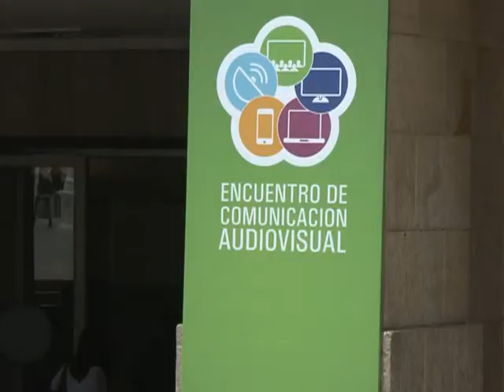Unidos y Organizados inició el debate de políticas audiovisuales en común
Las organizaciones sociales y políticas que integran el espacio Unidos y Organizados participaron de la primera jornada del Tercer Encuentro de Comunicación Audiovisual, en Mar del Plata, con la exposición de los trabajos que realizaron en conjunto durante el año.
"La idea de que nos juntemos en este tercer ECA es para seguir profundizando los otros encuentros, por eso estamos muy agradecidos al INCAA", manifestó Manuel Alzina, de UyO, acompañado en el panel "Avances del campo nacional y popular en la construcción de la comunicación popular, masiva, federal y plural", junto a la vicepresidenta del INCAA, Lucrecia Cardoso.
"En los anteriores encuentros audiovisuales nosotros veníamos con otras herramientas más débiles y lo hacíamos como organizaciones cada una desde su lugar, con su producción audiovisual, y el salto que hicimos es que esta año ya pudimos mostrar contenidos producidos como Unidos y Organizados", dijo Alzina, quien agregó: "Todas las organizaciones se pusieron en sintonía con lo que pidió la presidenta, unir, organizar, en los territorios y en los contenidos".
En ese sentido, Estafanía de Dios, de Kolina, detalló: "Ahora están pasando un material, un minidocumental, sobre las jornadas que se hicieron en La Plata, donde estuvimos trabajando meses y meses seguidos, seguimos trabajando, y obviamente los medios de comunicación mostraron la tragedia dos o tres semanas y se fueron, ahí hay un trabajo militante de todo el pueblo argentino que se quedó, que sigue militando".
Por su parte, Javier Astorga, de la Escuela Popular de Medios de la Mutual Homero Manzi, afirmó: "Recién veíamos un video del año pasado de la presidenta donde ella planteaba la generación de este instrumento, que fue la ley de medios, como un proceso muy democrático y muy abierto a la sociedad, pero una ley puede ser una caja que no termina de ensamblarse sino hay una apropiación cultural de los argentinos".
"Cierto aporte que tenemos que hacer es ver de qué manera como organizaciones aportamos para una reflexión que consolide este proceso cultural", añadió Astorga, en tanto De Dios coincidió: "Nuestro objetivo es hacernos cargo de los nuevos espacios de la ley de medios para producir contenidos con nuevos relatos y nuevas voces".
En el encuentro, estuvieron presentes además militantes de La Cámpora, Movimiento Evita, Peronismo Militante, La Scalabrini, Martín Fierro, Tuupac Amaru, Movimiento 26 de Julio y JP Descamisados, entre otras agrupaciones del espacio UyO.